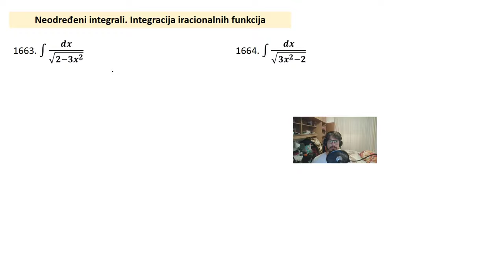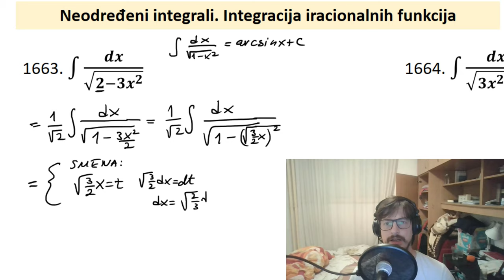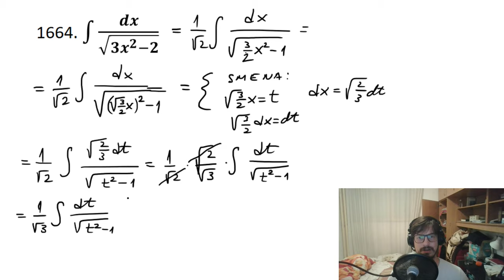Neodređeni integrali - Integracija iracionalne funkcije zadaci - Dugački logaritam